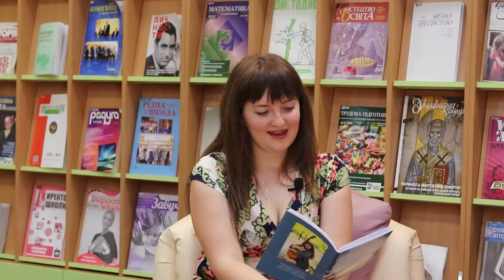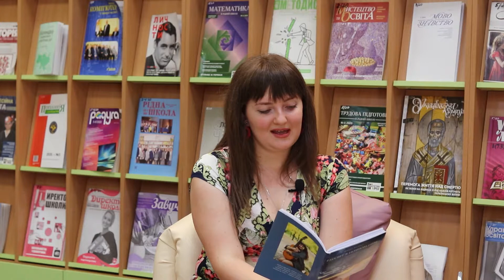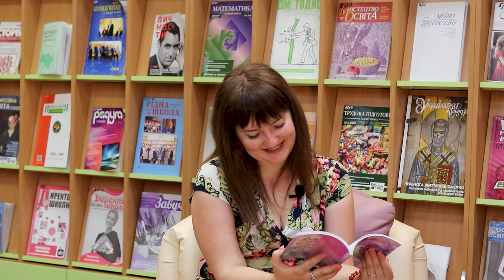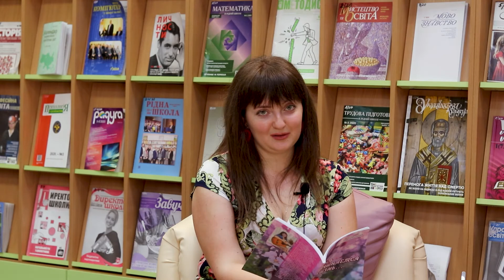Альтанка: Богдана Казанжи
Казанжи Богдана Вадимівна - вчитель англійської мови, миколаївська поетеса та бард. Пише вірші та пісні, грає на гітарі. Випустила дві поетичні збірки у місті Миколаєві.